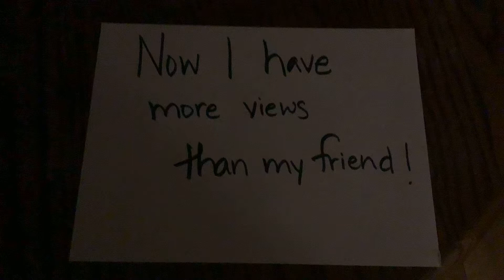WATCH THIS!!!!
PLEAAAASEEEE